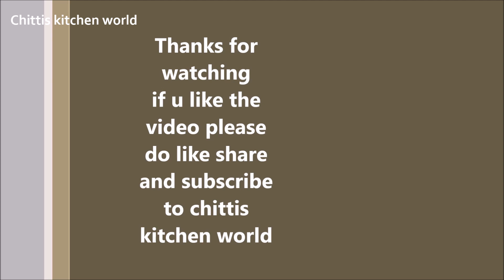Pani puri || golgappa ||perfect pani puri receipe||ఇంట్లోనే పర్ఫెక్ట్ పానీపూరి ||chittiskitchenworld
Required ingrediants:

for puri***
1 cup rava and 2 cups maida.
salt
water
oil

for pani
take  3-4 chilli,
¼ cup mint,
¼ cup curry leaves,
½ cup coriander,
salt,
2 cups tamarind juice,
1/2 tbsp garam masala,cumin powder,
water

For aalu stuffing***
3 boiled aalu
boiled white peas
garam masala,
dhaniya powder,
cumin powder&Redchilli powder,
chopped onion